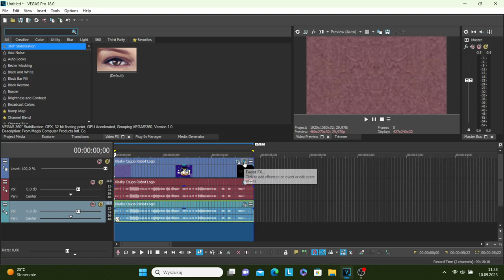How To Make X Has OCD